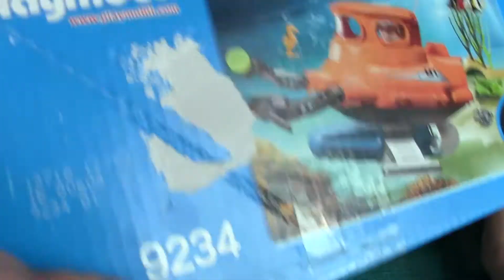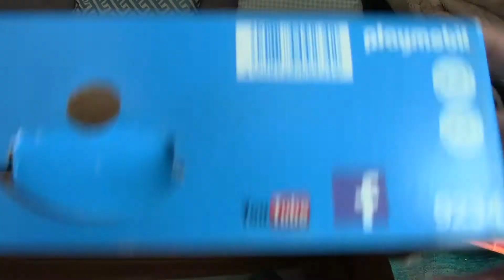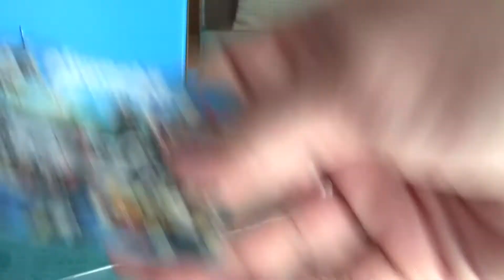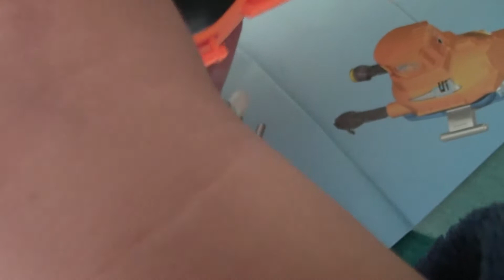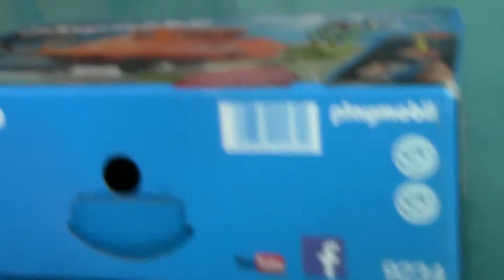El submarino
Uno de los regalos de los Reyes Magos que dejaron para el pequeño fue el submarino de Playmobil.
En esta etapa, son ellos los encargados de montar sus juguetes. Al menos, lo hará el mayor.